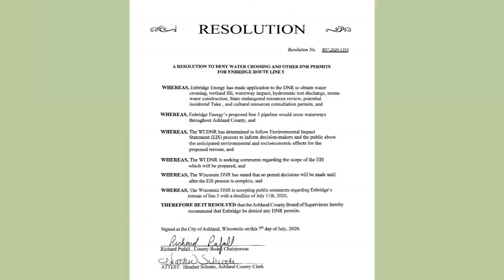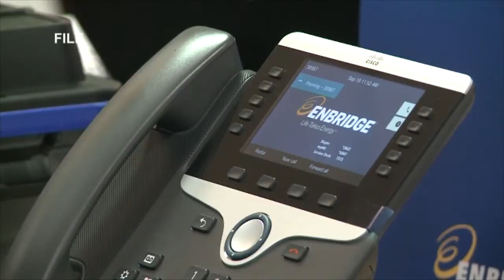New coalition focuses on energy jobs in Wisconsin, line 5 relocation